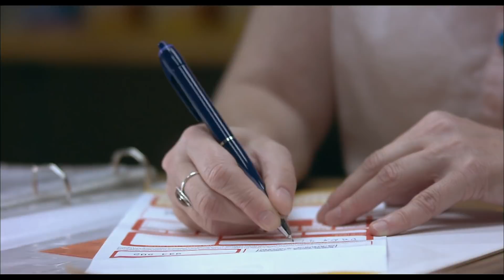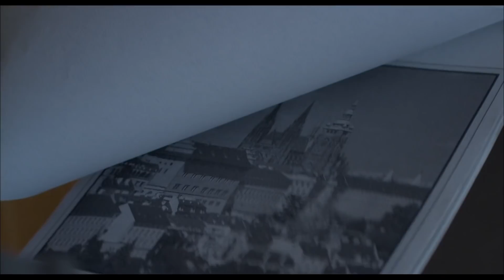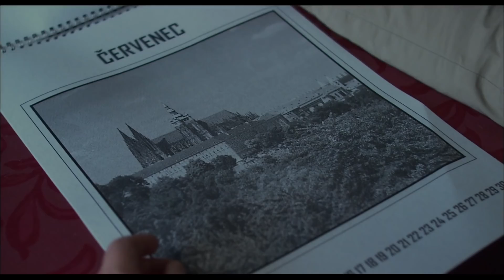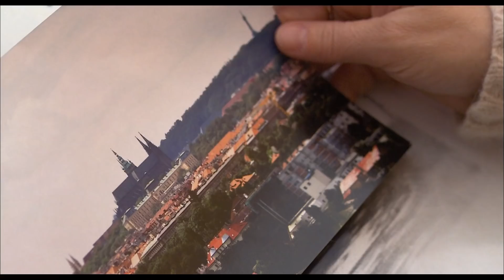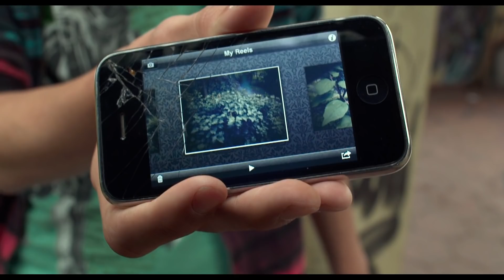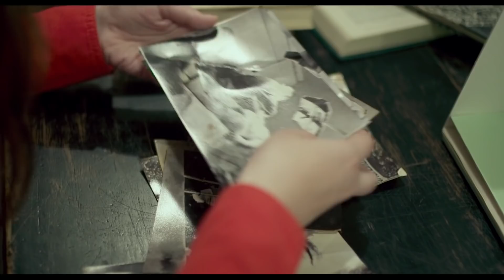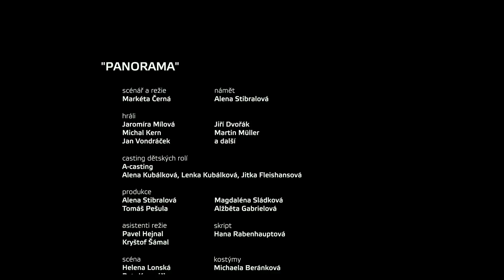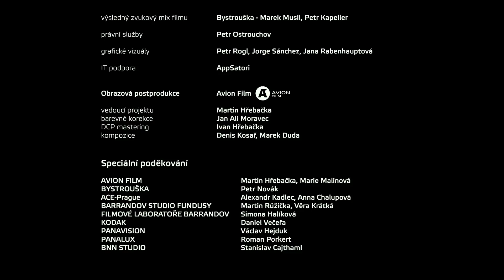Praho, má lásko - celý film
Úvodní příběh s názvem „Panorama“ vypráví o složitém vztahu ctižádostivé fotografky (Jaromíra Mílová) a jejího syna, který pracuje jako messenger (Michal Kern). Díky fotografiím Pražského hradu se spolu snaží navázat ztracenou komunikaci. Hrdinkou druhé povídky „Právnička“ je cizinka (Alla Alexandrov), která si přišla do Prahy splnit svůj sen. Realita industriální Libně ale neodpovídá její představě. Aby vůbec dokázala přežít, naučila se klamat sebe i své okolí. Z každodenního stereotypu ji vytrhne náhodné setkání s řidičem tramvaje (Jan Budař). Ve slepé uličce se octli protagonisté povídky „Obyčejný jízdní řád“ (Marie Doležalová, Matěj Nechvátal) - Ona vyznává pevný řád ve všem, co dělá, On životem jen tak proplouvá. Jejich světy se protnou na jeden den, ale možná je toto setkání ovlivní na celý život. Poslední povídka „Tajemství památníku“ zkoumá nadpřirozené jevy odehrávající se v okolí Národního památníku na Vítkově. Dva novináři (Jakub Šmíd, Lucia Kajánková) pátrají po stopách minulosti, ale až jejich setkání s osamělým vrátným (Petr Jeništa) vrhne na celý případ jiné světlo.